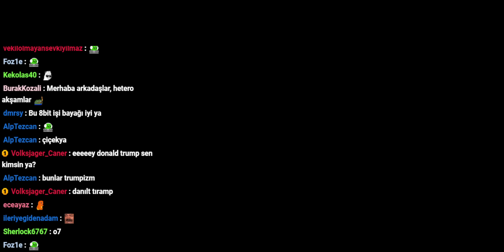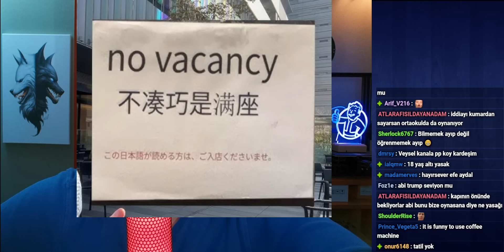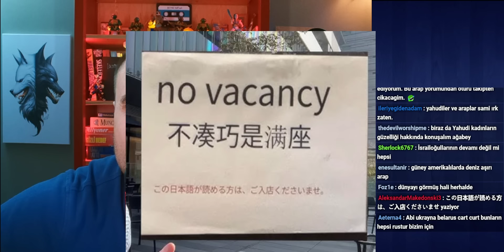Çarşamba Asosyalleri - 6 Kasım 2024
"Beyaz Hap" filmini seyretmek için:
Efeaydal.com/beyazhap